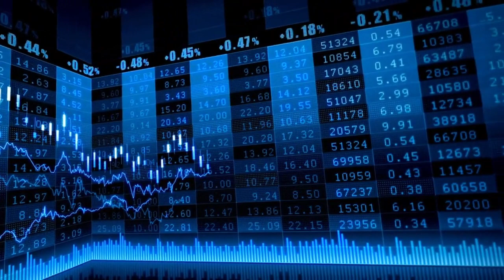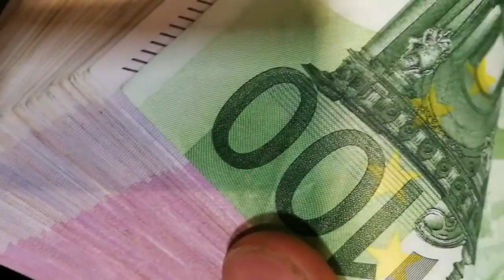El Ibex 35 cierra con leves subidas y se suma 'in extremis' al rally del resto de Europa